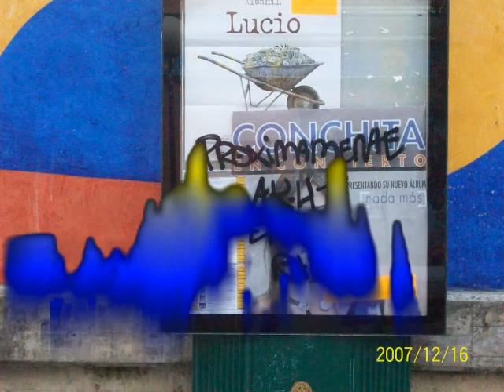ermua rap video promocional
VIDEO PROMOCIONAL DEL GRUPO VASCO